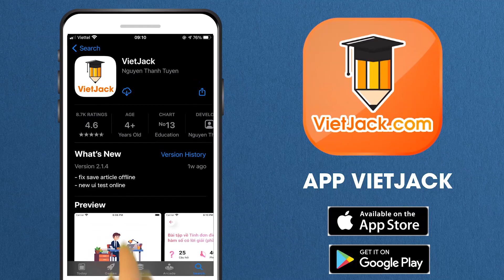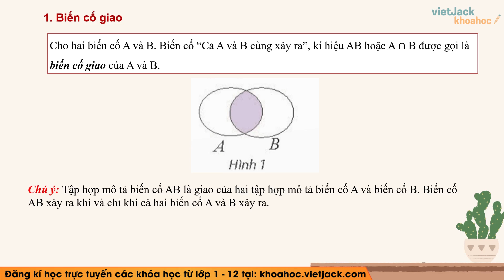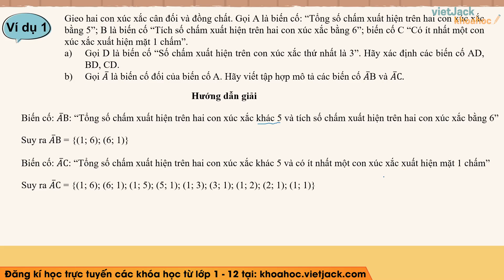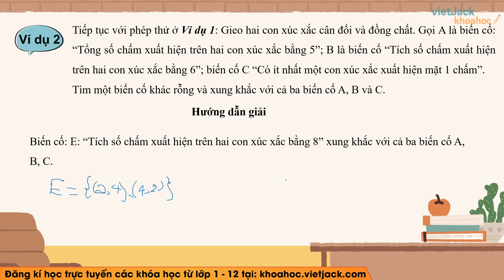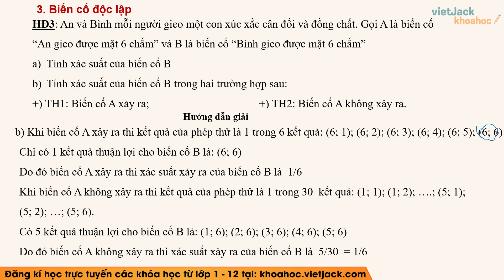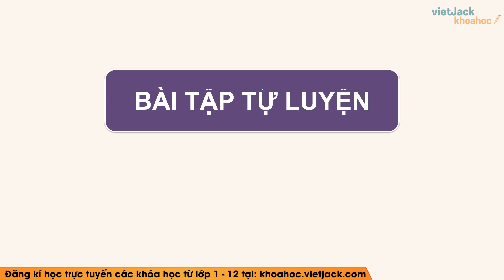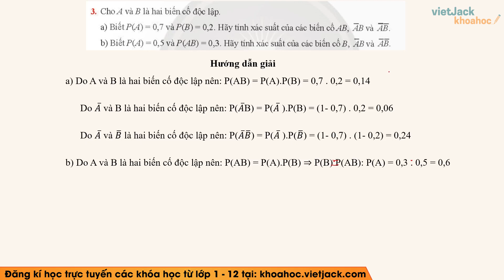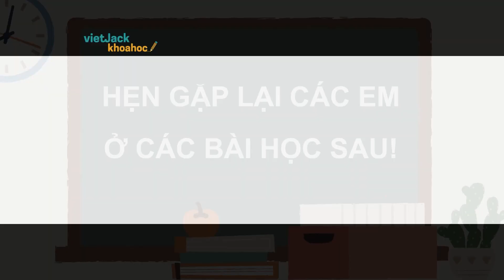Toán 11 Chân trời sáng tạo Bài 1 Biến cố giao và quy tắc nhân xác suất - Chương 9 (DỄ HIỂU NHẤT)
Toán lớp 11 - Bài 1: Biến cố giao và quy tắc nhân xác suất (DỄ HIỂU NHẤT) - Chân trời sáng tạo - Cô Nguyễn Yến

Video bài học hôm nay, cô hướng dẫn các em toàn bộ kiến thức cần nhớ bài Biến cố giao và quy tắc nhân xác suất trong chương trình Toán lớp 11 - Chân trời sáng tạo. Cùng với đó, cô sẽ giải chi tiết các ví dụ minh họa bằng phương pháp nhanh nhất. Theo dõi bài học cùng cô để học tốt hơn nhé!